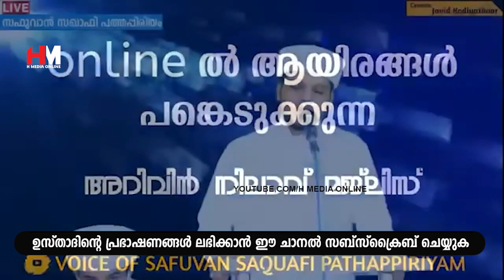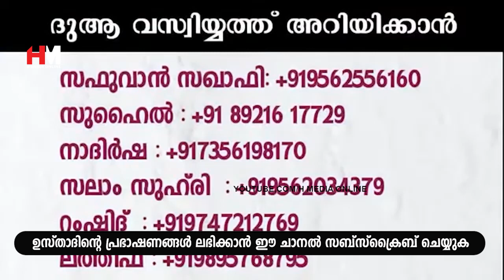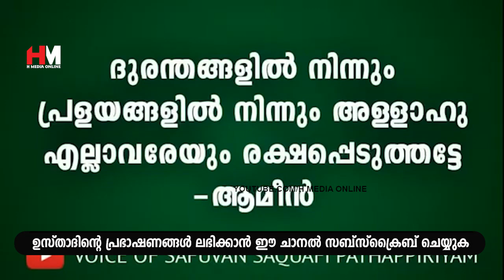ഭർത്താവിന്റെ മനസ്സിൽ എന്നും നിങ്ങൾക്ക് സ്ഥാനമുണ്ടാകണോ? | Safuvan Saqafi Pathappiriyam | Arivin nilav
Assalamualaikum,

Topic :-
ഭർത്താവിന്റെ മനസ്സിൽ എന്നും നിങ്ങൾക്ക് സ്ഥാനമുണ്ടാകണോ?
Safuvan Saqafi Pathappiriyam
Arivin nilav
അറിവിൻ നിലാവ്
H MEDIA ONLINE
Ramalan Nilav